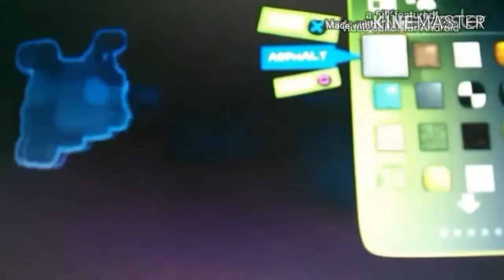Creepy Luigi Stories: Broken Jigglypuff Montage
I make a montage of a dying Jigglypuff when they kill the toy. Well nothing new with Creepy Luigi Stories since 2 years passed.
I hope the Jigglypuff Song Remix will be enjoyable.